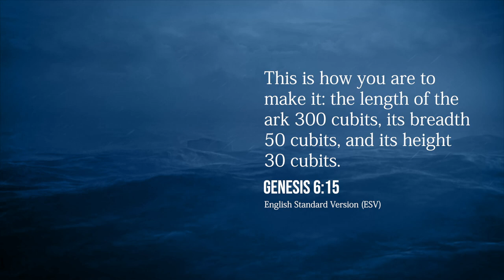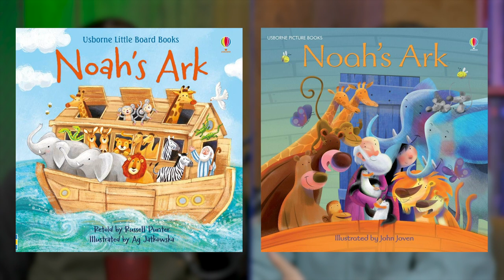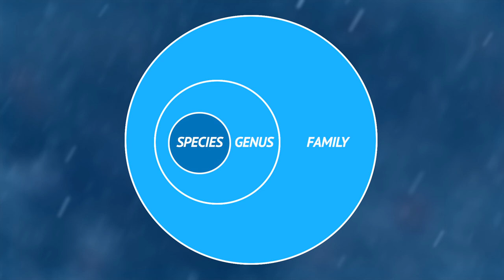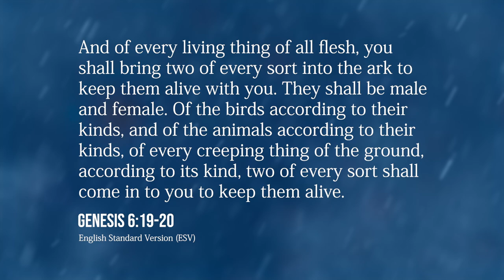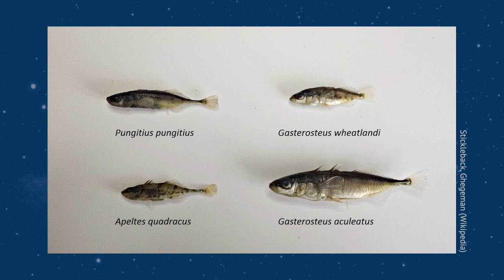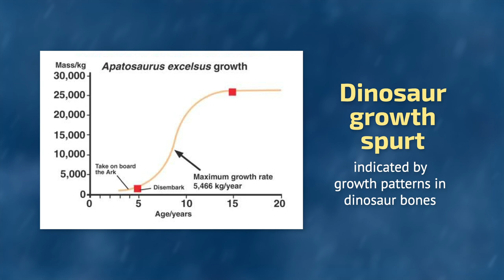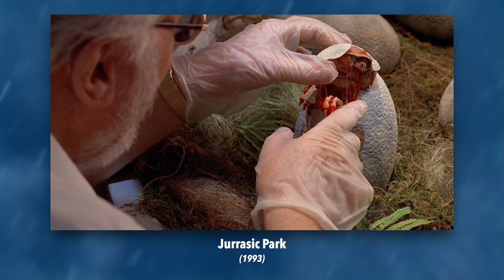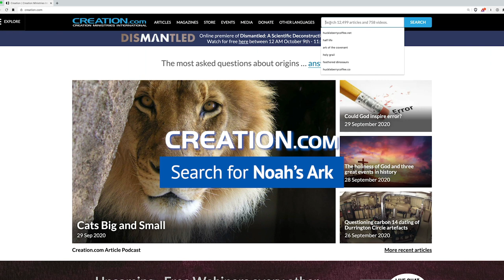How Did All the Animal Kinds Fit on the Ark?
Skeptics often say the account of Noah’s Flood is not credible, because it would be impossible to fit two of every creature in the world onto a single boat and sustain them for a year. But when one considers the size of the Ark and the number of animals Noah needed to take, this challenge turns out to be not so daunting. Further challenges are also raised and addressed as well, including how fish and insects could survive the Flood conditions despite not being present on the Ark.

This episode features Keaton Halley and Matthew Cserhati. Creation.com Talk is produced by Joseph Darnell out of the CMI-USA office. Become a monthly contributor at visit our or simply text a donation to 84321. You can also help out by telling your family and friends to check out Creation Talk.

TIMECODES
1:55 How did Noah’s Ark actually work?
3:45 Did the Ark carry all species of animals?
7:34 How did big species fit on the Ark?
10:24 What about all the species of insects?
11:23 Wrap up